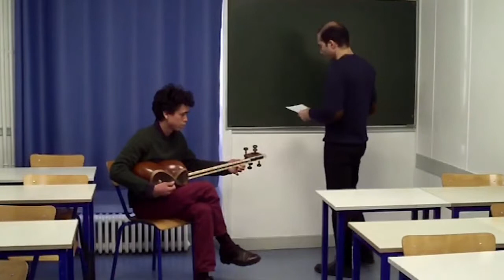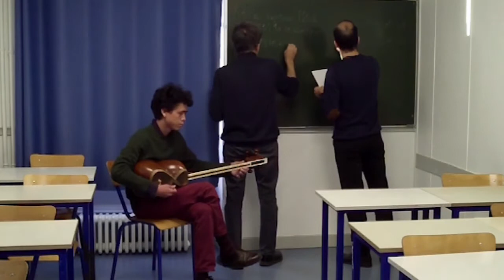Yare dabestani - "Mon compagnon d'école" : chanson iranienne - یاردبستانی من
Une chanson iranienne extrêmement populaire d'aujourd'hui, de Mansour Tehrani, avec un arrangement de Djamshid Jam. Le chant a été traduit par Reza Afchar Naderi en français pour une interprétation originale dans une salle de classe. Nos remerciements au collège Bossuet pour la mise à disposition de cette salle dotée d'un tableau noir, les tableaux noirs se faisant de plus en plus rares dans notre époque post moderne.

Traduction, chant et guitare : Reza Afchar Naderi
Lecture en persan : Reza Kashefi
Interprétation târ : Ifanila Rakotoarisoa